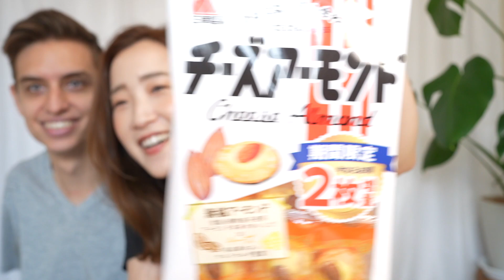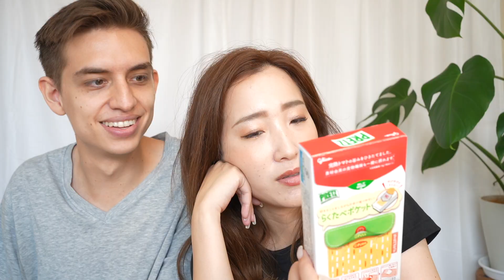【意外な結果！】カナダ人ロバートが好きな日本のお菓子TOP5！VLOG#8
前半はロバートが食べたことのない「THE！日本のお菓子」を試してもらいました♪後半は日本の好きなお菓子TOP5。今回はスナック編！

日本に住んで5年目のカナダ人、ロバート。
結果は「、、、意外！！！」とても楽しかったです！

海外に持って行くお土産としてもありだと思います。
少しでも参考になれば、そして楽しんでもらえたら嬉しいです。

次このランキング教えて！などなど。

▼配信内容▼

🌿 国際結婚カップルの日常
🌿 話すための英文法
🌿リアルな日常英会話

Welcome to Parker House!

We are a married international couple (Japanese and Canadian) living in Hiroshima, Japan. We love trying the latest snacks from convenience stores, exploring new and exciting places, having fun, and making fun of each other.

By following us on our adventures, learning about our lives and experiences, and watching us be our silly selves, you can learn some natural English that people actually use in conversations.